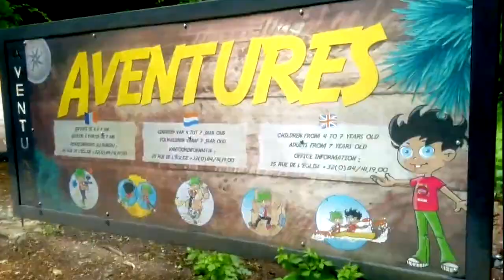DE VRAIS PETITS SINGES 🌴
HELLO LES LOULOUS ♡

Toujours aux côtés de ma fidèle aventurière MAUDINETTE  ♡
nous voilà-ci en ROCHE-EN-ARDENNE pour faire de l'ACCROBRANCHE!

○ ACTIVE LA PETITE 🔔 pour être au courant de mes prochaines vidéos à venir

Tendres baisers!